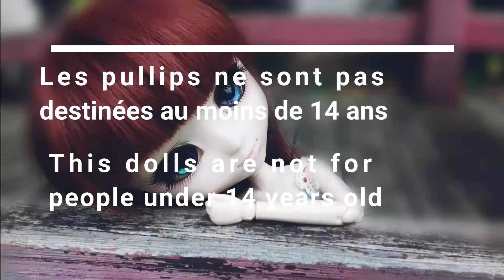point customisation de mes dolls mars 2020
Hey du coup aujourd'hui on se retrouve pour un point custo parce que ça faisait longtemps et que mes dolls ont beaucoup changé, j'espère que ça vous plaira j'en referai un dès qu'elle seront terminées de custo.

Filmé avec Iphone 5 SE
montage filmorago
temps de filmage : 30 min
temps de montage : 2 heures

écrit chat en commentaire si tu as lu la description :)